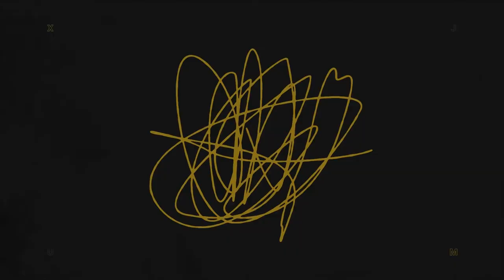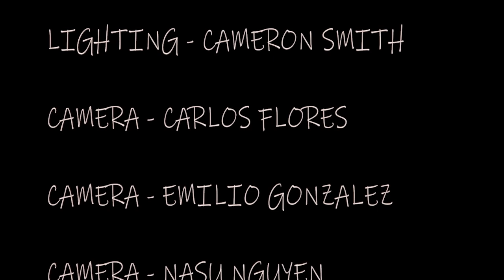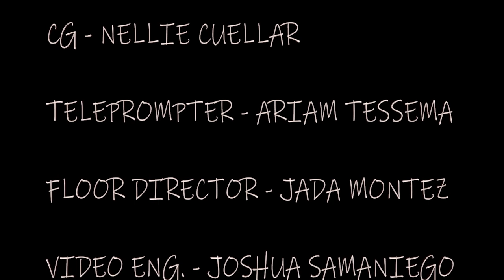The Bay Episode 3 - HALLOWEEN SPECIAL (UnderSF S15EP3)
Get closer, we got a good one on tap for this special Halloween episode! The ghost of Marcus Hall has come out on Halloween and something is brewing! We have a game show, a special guest performance and so much more!

Talent
Hosts: Teresa Perez, Adam Blanchard, Ahmad "AJ" Jemal
Roommates: Navid Mehdipour, Mack Tappan
Guests: KVP, Vittoria Avogadro, Gaga

Crew-
Director: Candela Botello-Sanchez
Writer: Navid Mehdipour
Editor: Ahmad "AJ" Jemal
Executive Producer: Andrew Pitman
Producer: Lucia Vasquez/Brian Ly
Lighting: Joseph Ara, Cameron Smith, Evangelina Perez, Diana Trujillo, Citlalli Castellon
Camera: Carlos Flores, Emilio Gonzalez, Nasu Nguyen, Amane Ikeuchi, Armando Jimenez
Audio: Fares Muthana, Yuma Tsuchiya, Kianna Vigil
Graphics: Nellie Cuellar
Floor Director: Jada Montez
Telepromter: Ariam Tessema
Technical Director: Shahyar Majlessi/Oliver Davis
Video Engineer/Playback: Joshua Samaniego